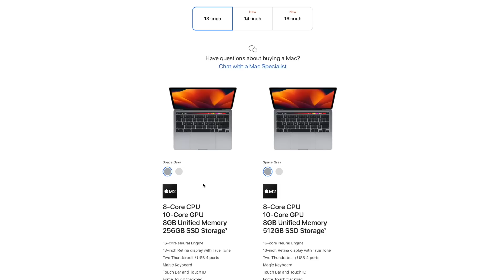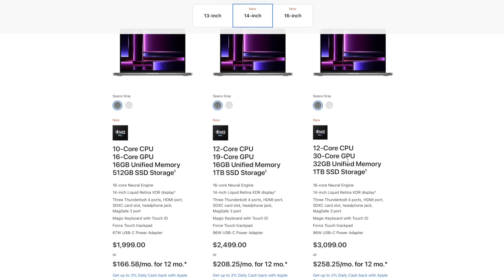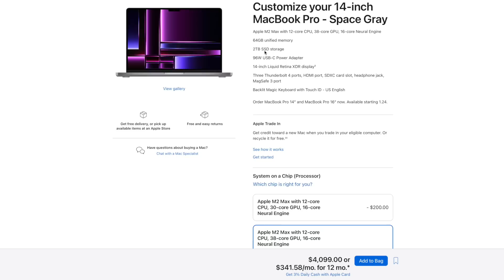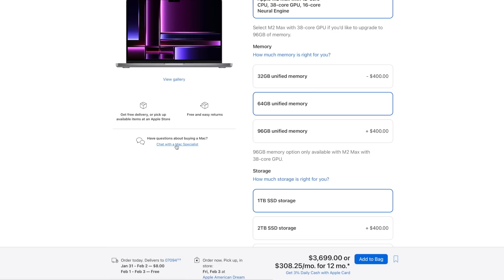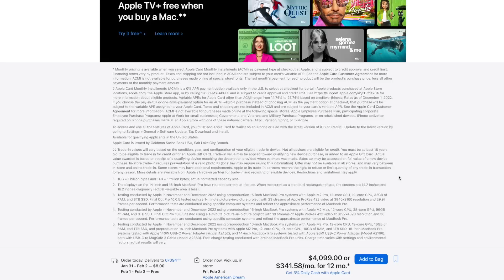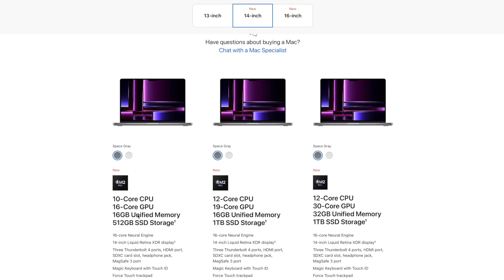Nuevas MacBook pro con M2 Pro y M2 Max , cuál es la ideal para Tecnofanatico?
Apple nos sorprendió el día de hoy con las nuevas MacBook Pro con procesadores M2 Pro y M2 Max, aquí les muestro cuál de las nuevas MacBook Pro es la ideal para Tecnofanatico.